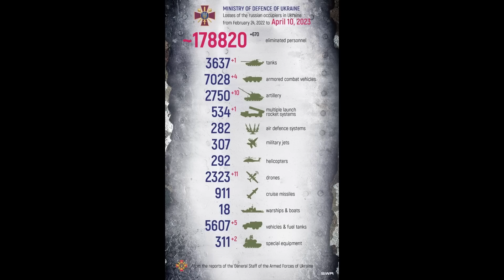11 KWI: Ukraińcy POKONALI ROSYJSKICH SNAJPERÓW W BACHMUCIE | Wojna w Ukrainie Wyjaśniona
🔵 Wspieraj poprzez kliknięcie przycisku "Podziękuj" obok łapki w górę i przycisku do udostępniania
🔵Oficjalne tłumaczenie kanału  @RFU

Dzień 411

Dziś sporo aktualizacji ze wschodu
 Tutaj, pomimo rezygnacji z pomysłu szerokiego okrążenia Bachmuta, siły rosyjskie wciąż próbują przeprowadzić wąskie okrążenie poprzez ustanowienie kontroli nad blokowiskami na rogu miasta
 Jednak mimo silnego ostrzału, Ukraińcom wciąż udało się utrzymać te kluczowe pozycje, a nawet wyeliminować rosyjskich snajperów ukrywających się po drugiej stronie ulicy

Ostatnio mówiłem, że najważniejsze walki toczyły się w centralnej części miasta, gdzie Ukraińcy starali się przeprowadzić ostrożny odwrót, nie dopuszczając do załamania linii frontu
 Mówiłem również, że pojawiły się przypuszczenia, że siłom rosyjskim udało się przejść przez ulicę Korsunskogo i ustanowić kontrolę nad co najmniej jednym blokiem mieszkalnym

Najświeższe doniesienia wskazują, że Ukraińcy wciąż utrzymują tę pozycje
 Po pierwsze, żołnierz z batalionu Aidar, który opublikował tę informację, usunął post
Po drugie, inny ukraiński żołnierz opublikował nagranie, które zostało nakręcone z blokowiska, który rzekomo zostało zdobyte przez Rosjan lub przynajmniej znajdowało się w szarej strefie
Na podstawie jego komentarzy wygląda na to, że Rosjanie jedynie intensywnie ostrzeliwali ten rejon, ale tu nie weszli
Po trzecie, na najnowszym filmie z tej części regionu widać żołnierza, który jedzie samochodem w pobliżu czerwonych domów, co byłoby samobójstwem, gdyby Rosjanie trzymali wieżowce
Skierował też kamerę na południe i powiedział, że Rosjanie znajdują się za niebieskimi budynkami, co oznacza, że sytuacja się nie zmieniła i Ukraińcy nadal kontrolują cały teren
I wreszcie wczoraj żołnierz ukraińskiej 240 Brygady Szturmowej poinformował, że zlikwidowali 2 rosyjskich snajperów na południe od ul. Korsunskogo, co byłoby niemożliwe bez trzymania kontroli nad tym miejscem

Jeżeli chodzi o południowo-wschodnią część miasta, to niektóre źródła podały, że Ukraińcy ostatecznie wycofali się ze szkoły nr 7 i pobliskich budynków, a teraz trzymają linię wzdłuż ul. Kowalskiej
Jest bardzo prawdopodobne, że Ukraińcy zaminowali ten budynek, ponieważ w przeciwnym razie Rosjanie mieliby całkowitą kontrolę nad ogniem na ogromnym obszarze
Ponieważ większość domów w tym sektorze jest mała, danie Rosjanom tak potężnych pozycji snajperskich byłoby przeciwskuteczne
Kilka rosyjskich źródeł potwierdziło, że niektóre nowo zdobyte sektory są całkowicie zaminowane i że Ukraińcy zaminowali nie tylko budynki, ale i ulice
 Wiele podwórek jest wypełnionych minami przeciwpancernymi, czyli dokładnie tam, gdzie obie strony ukrywają swoje czołgi i pojazdy opancerzone
 Takie ustawienie nie pozwala Rosjanom na aktywne wykorzystanie sił pancernych wzdłuż całej linii kontaktu i szybkie zwiększenie intensywności ataków naziemnych

Jeżeli chodzi o centralną część miasta, trwają tu zawzięte walki
 Obie strony rozpowszechniły nagranie pokazujące jak ukraiński czołg zostaje trafiony przez Rosjan przed torami kolejowymi
 Inne nagranie pokazuje płonący czołg w pobliżu skrzyżowania, gdzie obecnie trwają starcia
 Sądząc po tym, że czołg skierowany jest na wschód, jest to najprawdopodobniej również czołg ukraiński
 Nieco na wschód od tego płonącego czołgu, ukraińska 93 Brygada Zmechanizowana zdołała zniszczyć rosyjską jednostkę szturmową uderzając w nią artylerią

Siły rosyjskie również dość intensywnie wykorzystują artylerię
 W przeciwieństwie do Ukraińców, prowadzą szeroki ostrzał na szacowane pozycje wroga
 Washington Post poinformował, że siły ukraińskie używają jedną trzecią pocisków względem pocisków wystrzelonych przez Rosjan, ponieważ siły ukraińskie oszczędzają pociski poprzez staranne ustalanie priorytetów celów
 Siły ukraińskie są dokładniejsze w celowaniu, ale prawdopodobnie zyskują też na tym, że są w obronie
Instytut Studiów nad Wojną ocenił sytuację i doszedł do wniosku, że siły rosyjskie nadal w dużym stopniu polegają na artylerii, aby zrównoważyć kluczowe braki w zdolności bojowej, w tym słabe umiejętności Rosjan w zakresie celowania, niewystarczające zdolności w zakresie szturmu naziemnego i niedostateczną dostępność sił powietrznych.

Podsumowując, tempo rosyjskich działań w centralnej części miasta spadło, a Ukraińcy rzeczywiście utworzyli kolejną linię obrony wzdłuż torów kolejowych.
 Zmniejszony ruch oznacza, że front się utrwala i Rosjanie nie będą w stanie spowodować niespodziewanych jego przesunięć
 Najważniejszą wiadomością jest jednak to, że Ukraińcy nadal utrzymują obronę na obrzeżach, co pozwala samochodom korzystać z dróg prowadzących do i z Bachtmutu i utrzymywać zapasy amunicji dla żołnierzy na linii zerowej